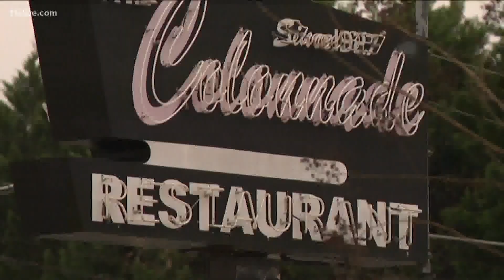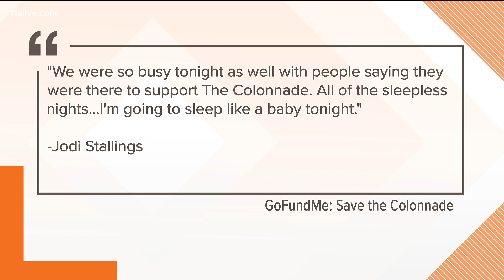Famed Atlanta restaurant The Colonnade getting help from loyal customers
A page started last week to help the restaurant and business of more than 90 years to survive. So far, it has surpassed its goal.